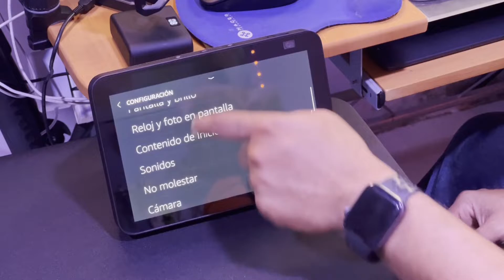COMO RESETEAR A FABRICA TU ECHO SHOW EN ¡MENOS DE 2 MINUTOS!😱 | LordMasterMatrix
Hola Lordcito en este video te enseño como puedes reiniciar tu Echo show muy fácil y rápido, te muestro dos métodos de reinicio de fabrica para que puedas adaptarte dependiendo a tu situación o gusto, son formas para resetear de fabrica tu echo show mostradas en el video son por Software y Hardware, las dos son muy eficientes y rápidas de aplicar.

streams todos los días a partir de las  8:30 pm (hora México)

puedes contactarte conmigo si tienes alguna duda te puedo ayudar o puedes dejar tu comentario para que pueda explicarte que puede ser.

Si te gusto el video puedes  suscribirte y darle like para traer mas tutoriales como este, recuerda que puedes  activar la campanita para que te llegue una notificación en cuanto suba un nuevo video, COMPARTE este video con tus amigos. gracias por ver :D